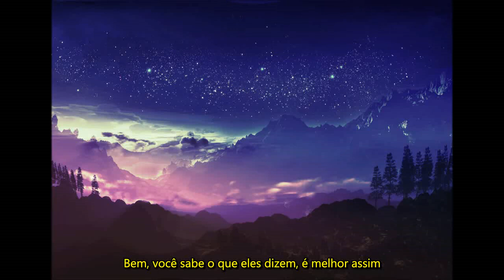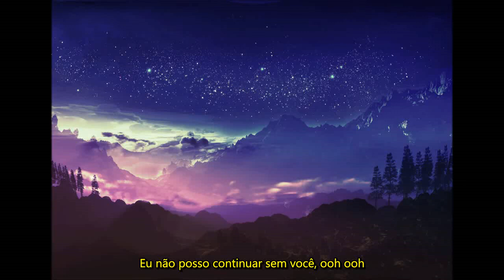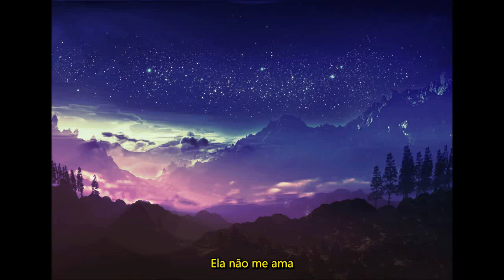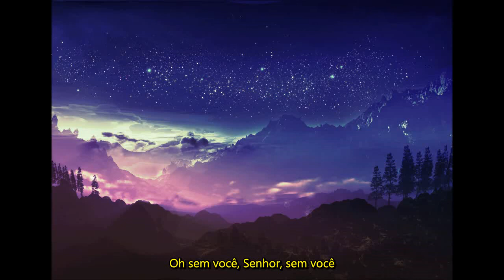Kaleo - I Can't Go on Without You (live on 89.3 ) Tradução / Legendado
Kaleo canta "I Can't Go on Without You" ao vivo no estúdio The Current.